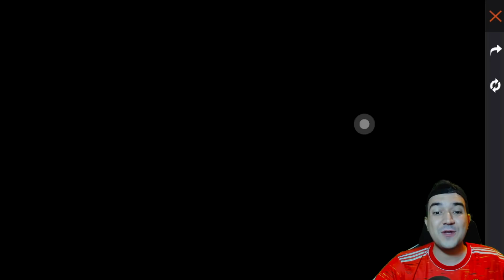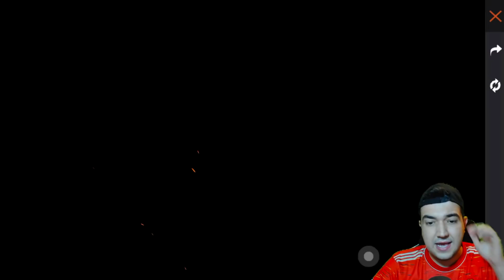EVOLUI ESSA CONTA NIVEL 1 DO FREE FIRE 💎💎 PRIMEIRA RECARGA DE DIAMANTES 💎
ELOVUI ESSA CONTA NIVEL 1 DO FREE FIRE 💎💎 PRIMEIRA RECARGA DE DIAMANTES 💎